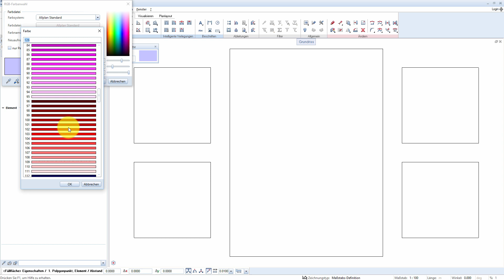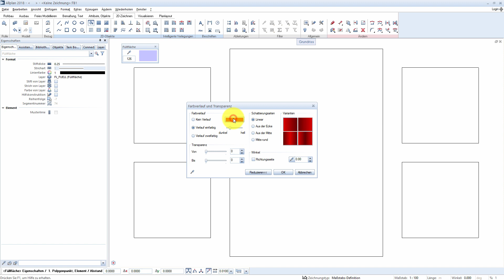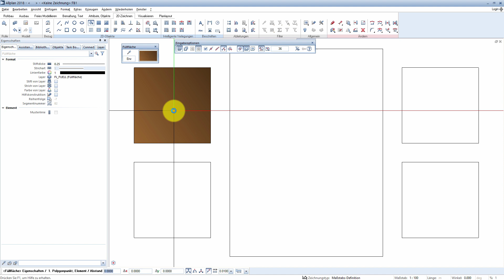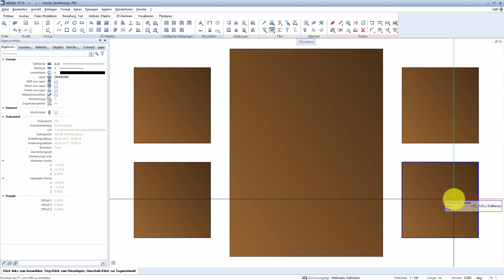2D - Füllfläche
Füllfläche bzw. Filling mit Farbverlauf. Zum Gestalten in Allplan immer gut.